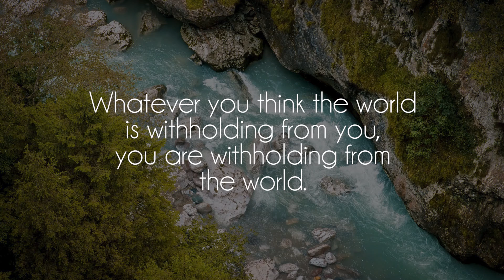bsd.u - SELF DESTRUCTION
Great song by talented bsd.u, show him some love on soundcloud!